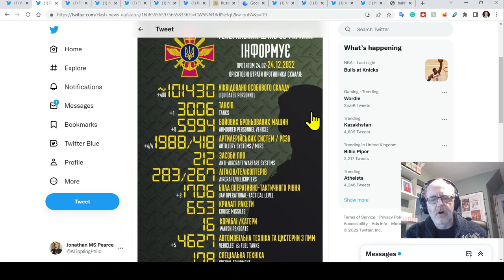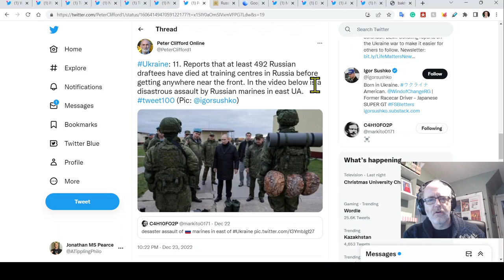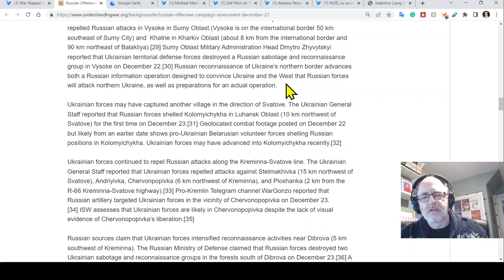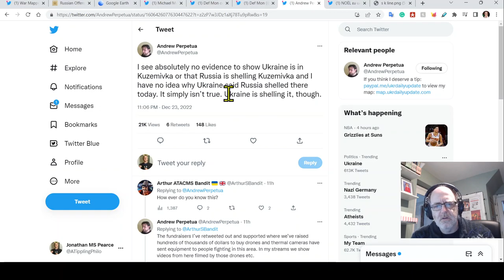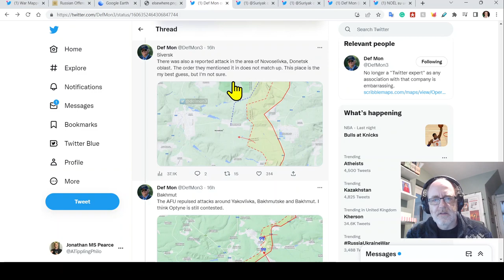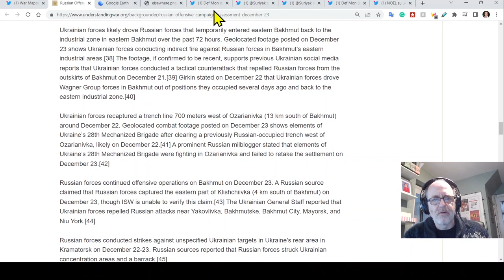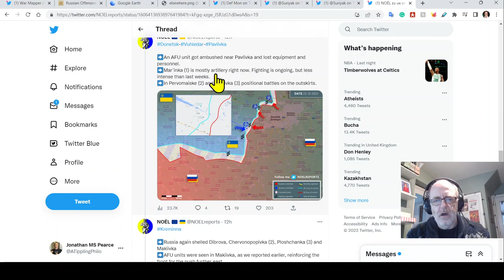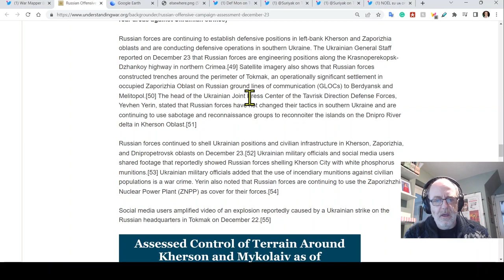Ukraine War Update (2022124): Full Frontline Update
(or use the code ATP)
0:00 Start
1:16 Overnight & other news
6:10 Northern borders
9:23 Kupiansk-Svatove-Kreminna
16:35 Bilohorivka area
18:00 Bakhmut area
25:07 Avdivka/Maryinka
26:44 Vuhledar & Zap Oblast/Kherson